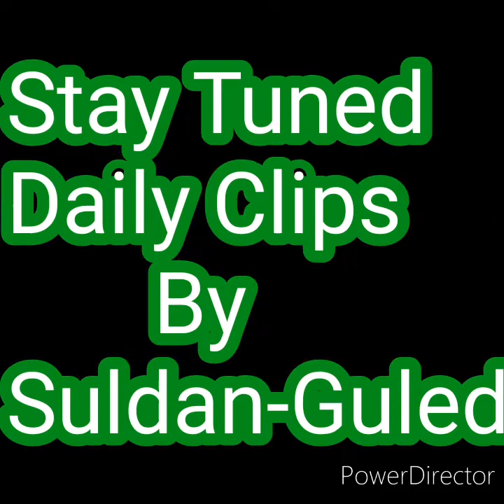28 March 2020